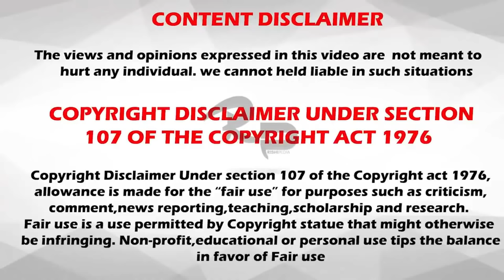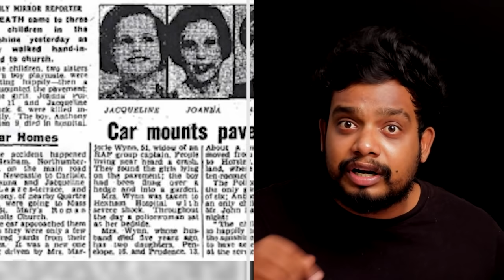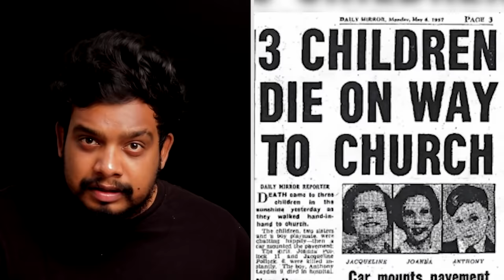மர்ம குழந்தைகள் | The Pollock Twins!! | RishGang | Rishi | RishiPedia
இந்த வீடியோவில் 80 வருடங்களுக்கு முன்னாடி வாழ்ந்த மர்ம குழந்தைகள் பற்றி பார்க்க போகிறோம்

இவர கொன்னது யாருனு நம்ம தன் கண்டுபுடிக்கணும் | JFK Part-2 | Rishi | Rishgang | தமிழ்

Cheeeeeeeeeerrrrrrrssssssssssssssss!